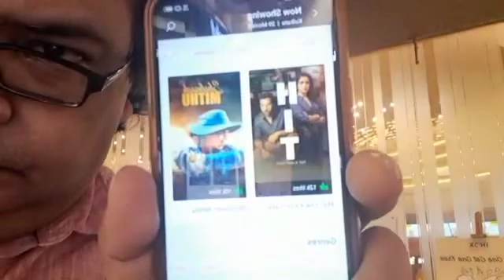Movie SHABAASH MITHU | Review By Pillar Of Indian Cinema Rajnarayan Dube’s Bombay Talkies | Subrata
Full review of the Hindi Movie SHABAASH MITHU from the Inox theatres, South City Mall, Kolkata.

The movies duration is 162 minutes. The movie is Directed by Srijit Mukherjee and Produced by Viacom 18 Studios.

The Actors are Tapsee Pannu, Vijay Raaz, Mumtaz Sorcar and others. The movie is a biopic type.

According to BOMBAY TALKIES the movie is average.